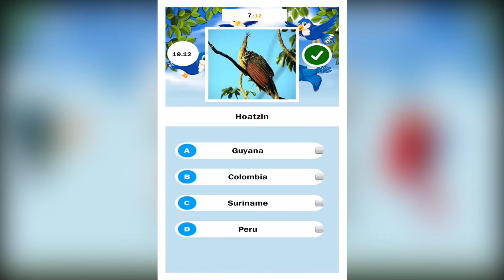Bird Quiz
Bird Quiz is the Quiz game of all the National or most prevalent Birds of that particular country in the world. There are 200 countries in the word and there are 200 special birds. Match the countries with the national birds of those countries.